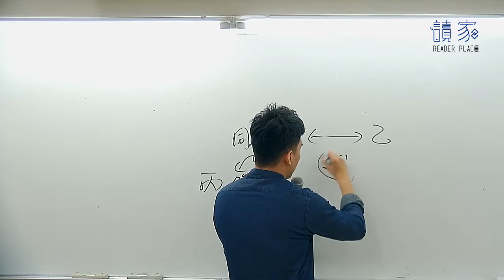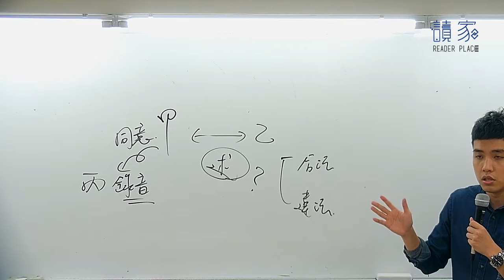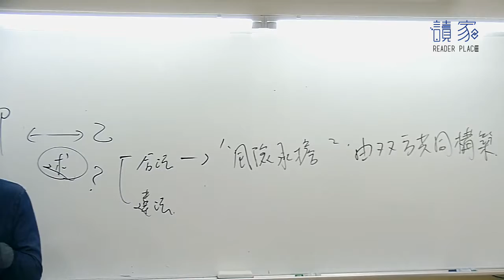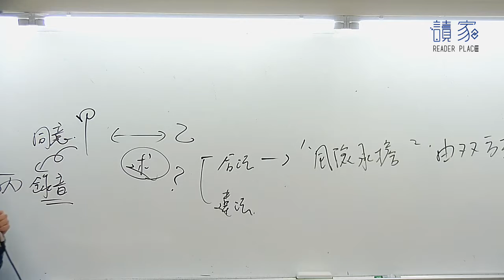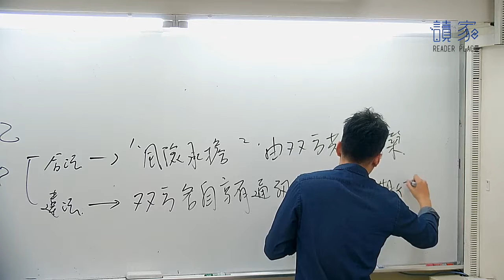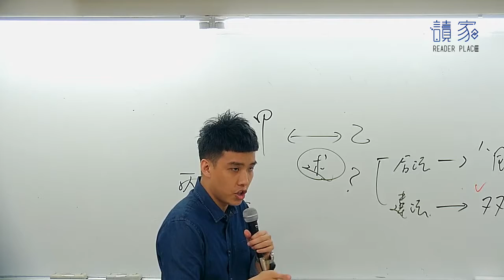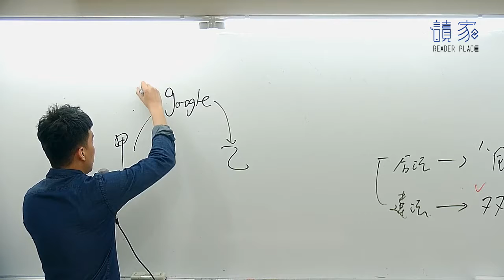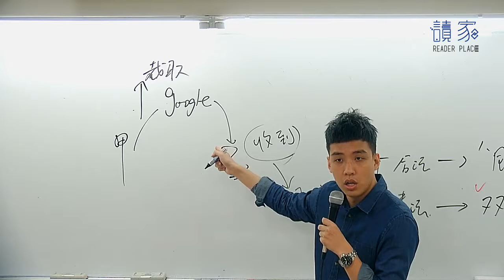2019【司律】言頁的刑事訴訟法限時爭點班第3堂